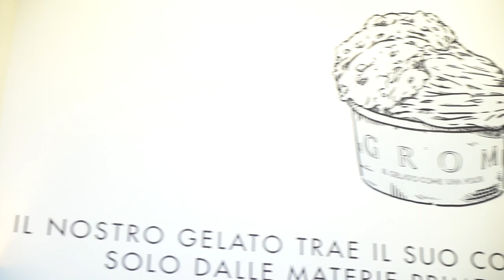Free Stock Footage